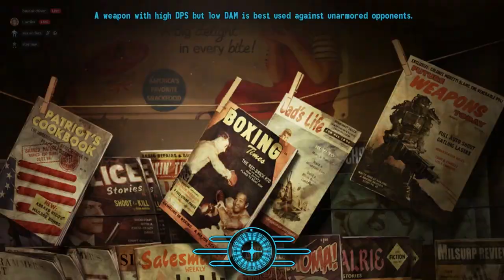Deranged New Vegas playthrough moments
First time playthrough. Super fun game.
I hate cars and sand.